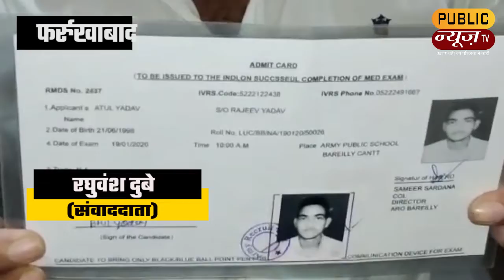फर्रुखाबाद | सीओ के आदेश पर फतेहगढ़ कोतवाली में दर्ज मुकदमा | आर्मी में नौकरी | PublicNewsTv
खबर फर्रुखाबाद की है जहा आर्मी में नौकरी लगवाने के नाम पर 8 लाख की ठगी की गई है. पहले भी 6 लड़को को अपने ठगी के जाल में फसाया है ठग का नाम शिव चंद कुशवाहा है बताया जा रहा है लगातार शिकायत के बाद भी मुकदमा दर्ज नही हो रहा था. जिसके बाद सीओ के आदेश पर फतेहगढ़ कोतवाली में मुकदमा दर्ज किया गया..

Mahant Narendra Giri Death News Prayagraj | महंत नरेन्द्र गिरी ने क्यों की आत्महत्या जानिये पूरा सच

सवा सौ सीट  जितवा सकते हैं तो सवा सौ सीट हरवा भी सकते हैं। ओमप्रकाश राजभर | PublicNewsTv

Yogi Adityanath | साढ़े चार साल पूरे होने पर ये क्या कह दिया योगी आदित्यनाथ ने | PublicNewsTv

Gujarat CM | विजय रूपाणी को आखिर बीजेपी ने क्यों हटाया | Gujarat Chief Minister Vijay Rupani Resigns